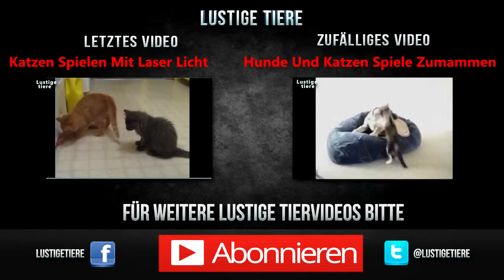Nette Babys spielen mit Rottweiler Hunde Video Compilation 2014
Rottweiler Hunde sind die besten Freunde unserer Kinder. Sie spielen immer mit Babys und beide sind glücklich!
Schreiben Sie also Ihre meinung in Komentaren, teilen Sie bitte dieses Video mit Ihren Freunde

p.s. Unsere Videos stammen aus Internet und sind von viele verschiedene Personen gemacht. Wenn Sie sind Author von einer der Videos und möchten es zu entfernen bitte senden Sie uns eine kurze Nachricht.